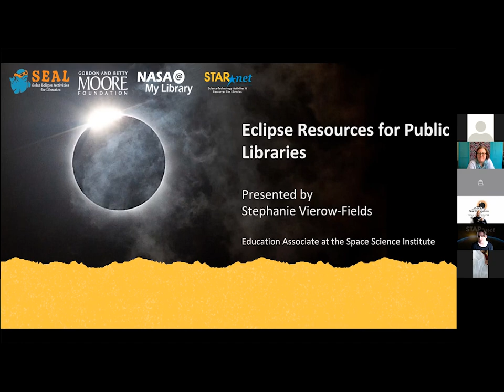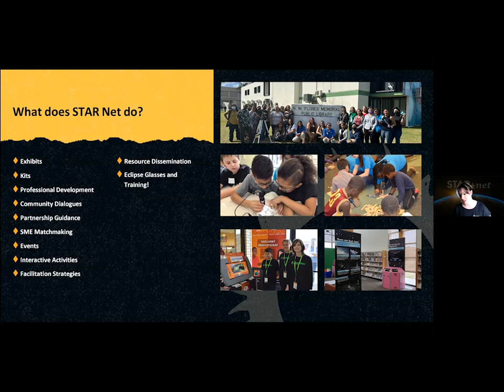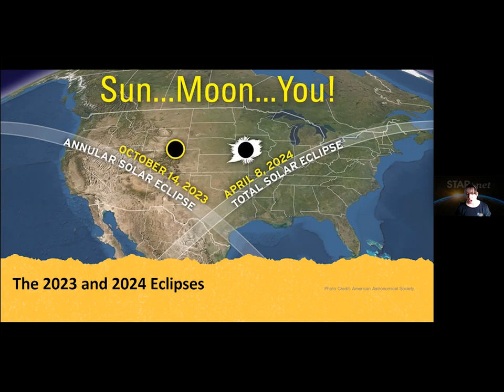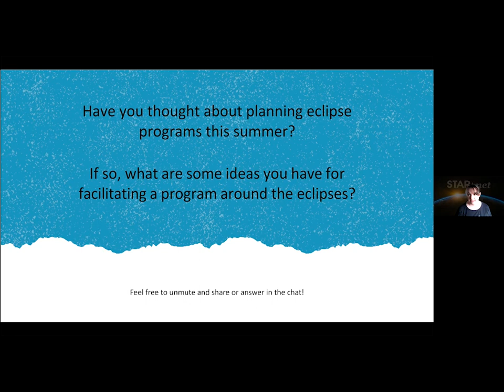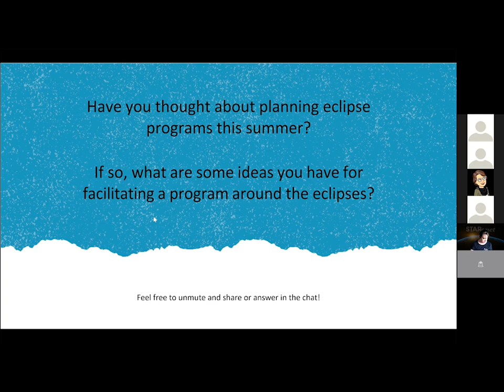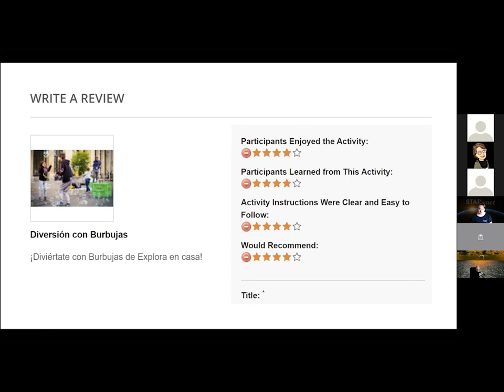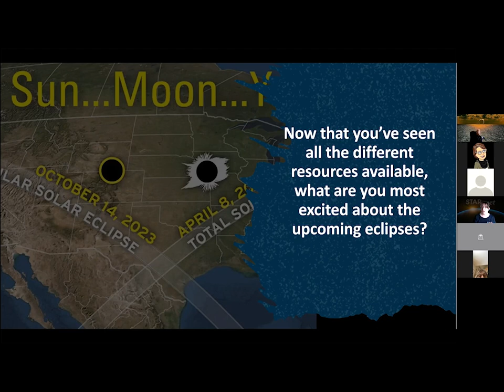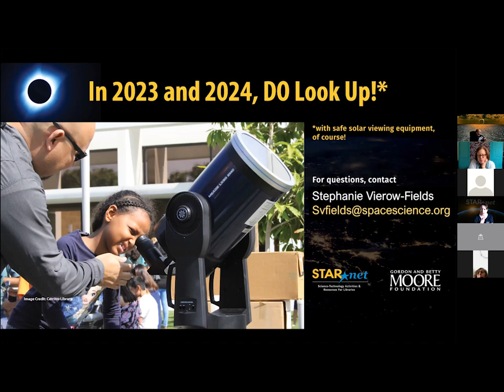Prepare for the Upcoming Eclipses with STAR Net!